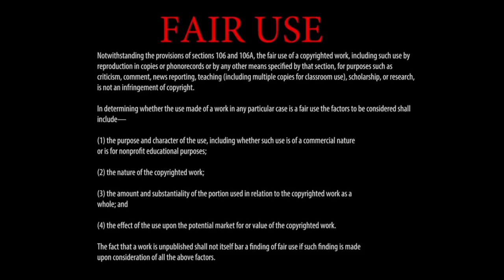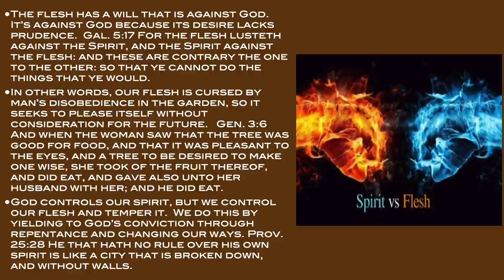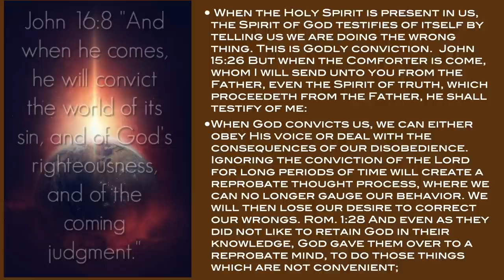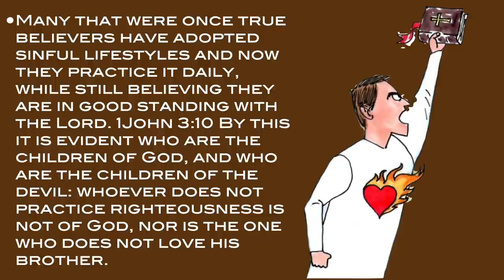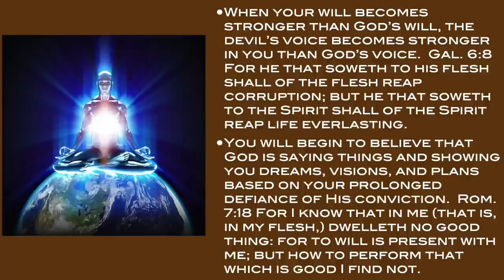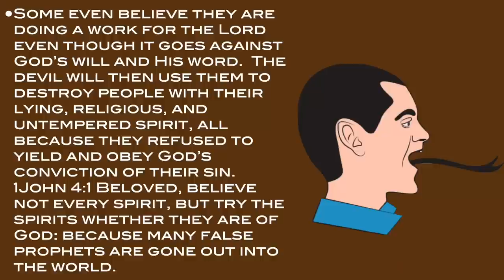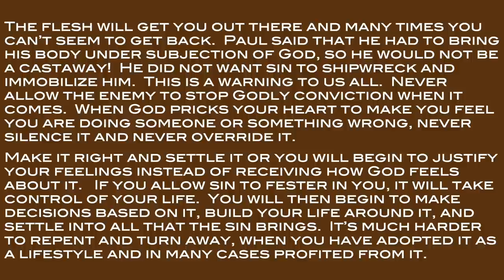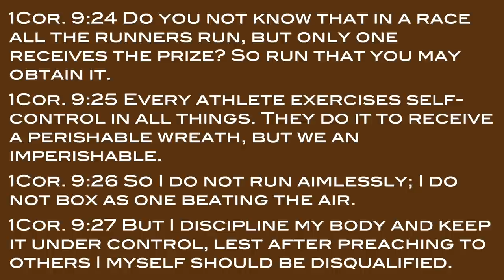Godly Conviction - A Message by: G. Craige Lewis of EX Ministries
When the Spirit of God convicts us of our sin, we must take heed.  In this message Pastor Lewis teaches us how to respond to the conviction of the Lord!